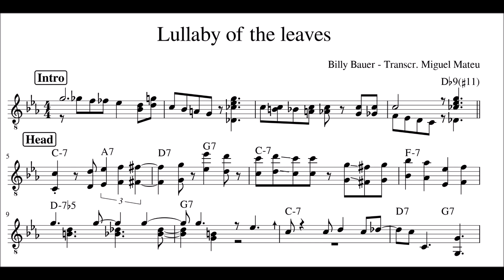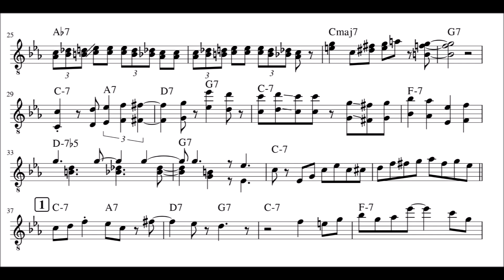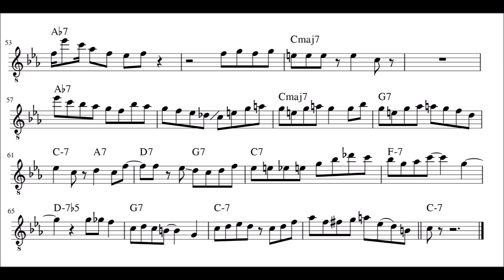Billy Bauer - Lullaby Of The Leaves Transcription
I have not been able to get this song out of my head for days. Nice solo by Billy Bauer over the jazz standard Lullaby of the leaves composed by Joe Young and Bernice Petkere. Billy Bauer is not a very famous jazz guitarist but with tunes like this he demostrates he's on a world level with a sweet tone and original phrases.